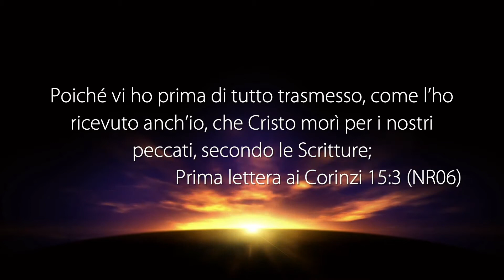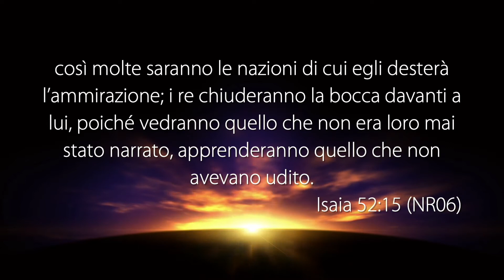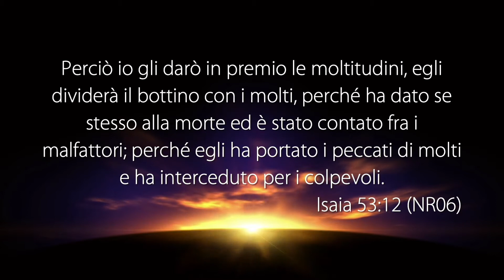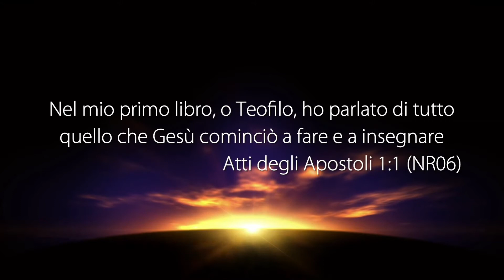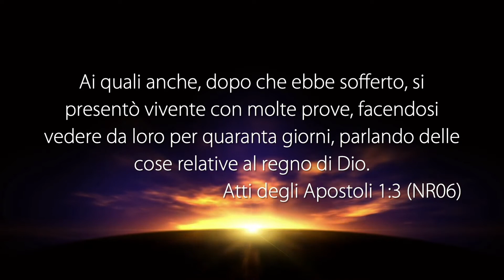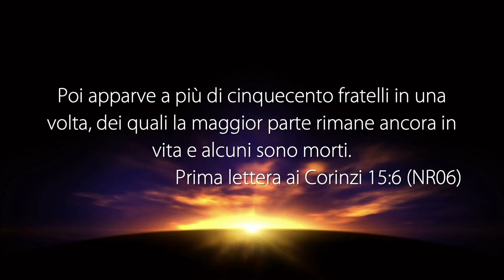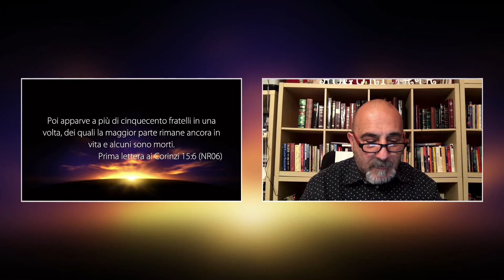5 Punti Della Resurrezione - Con il Pastore: Paolino Baldari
5 Punti Della Resurrezione - Con il Pastore: Paolino Baldari